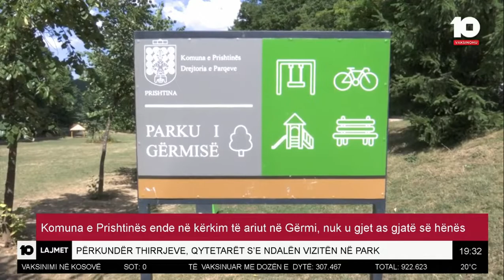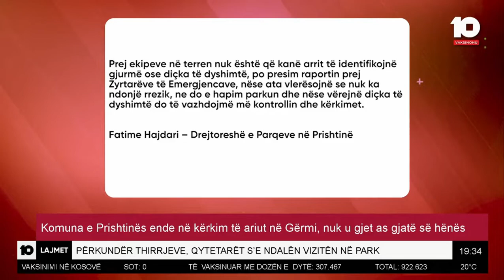Komuna e Prishtinës ende në kërkim të ariut në Gërmi, nuk u gjet as gjatë së hënës